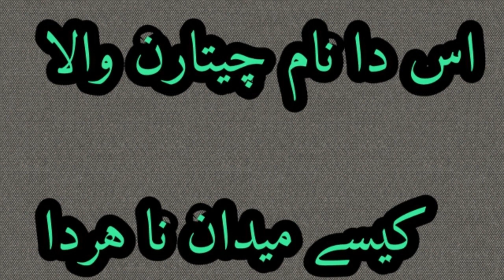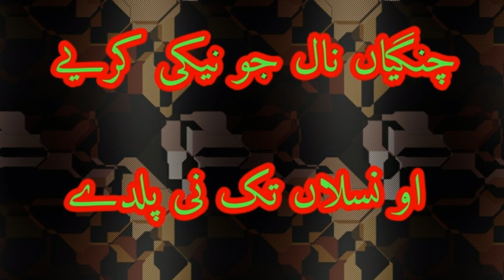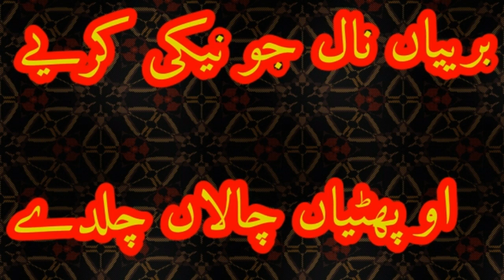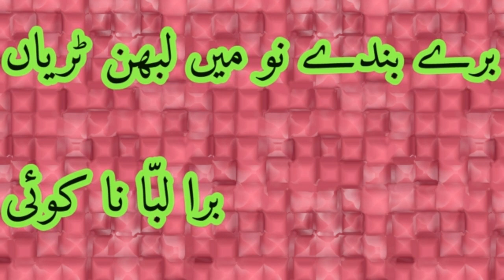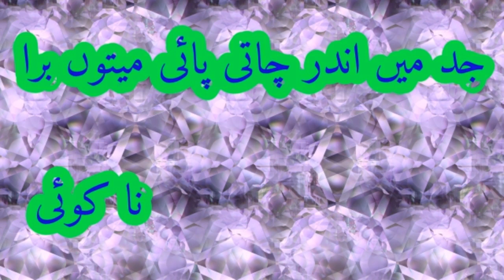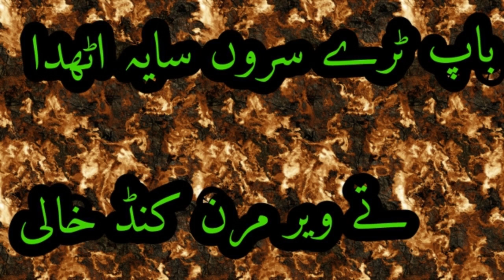Awal Hamd Sana Elahi Full Kalam-Mian Muhammad Bakhsh#saffremakkahmadina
Jazaq Allah kahir

Chanel link